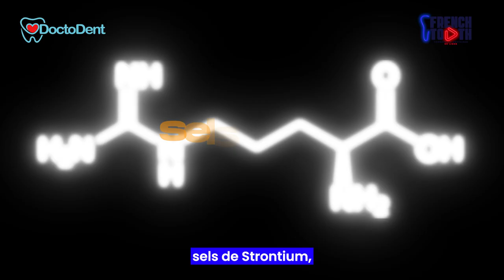Préventions hygiene dentaire sensibilités dentaires